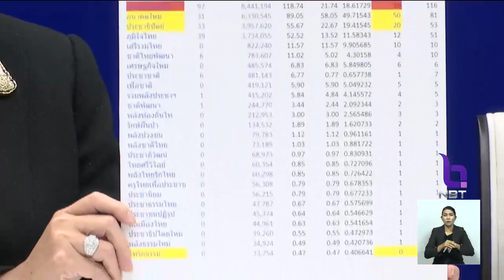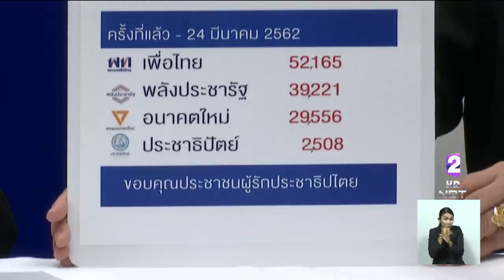"ประชาธิปัตย์" เลื่อนลงมติ ร่วม-ไม่ร่วมจัดตั้งรัฐบาล "พลังประชารัฐ"